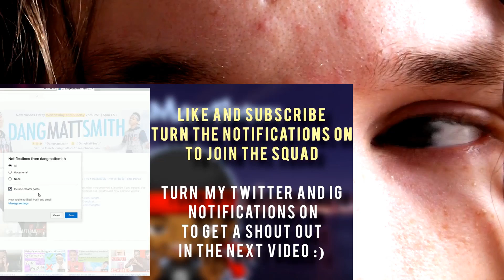Real People With Awful Names Part 5 CRAZY REACTION!!!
This is a "Real People With Awful Names Part 5" CRAZY REACTION!